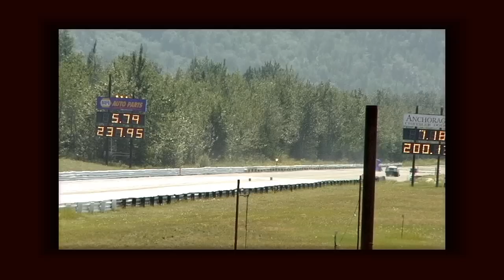Glacier Shaker Funny Car - Alaska Raceway Park July 5, 2009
Some footage of Glacier Shaker Funny car driven by Tony Harris on July 5, 2009 at the Alaska Raceway Park.